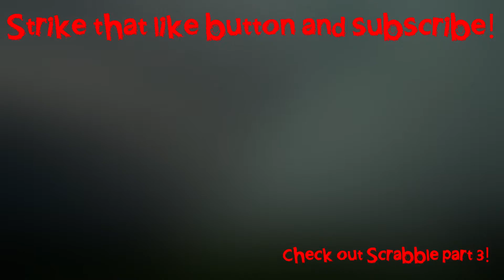Scrabble:THE REMATCH - The Compromise - Part 2